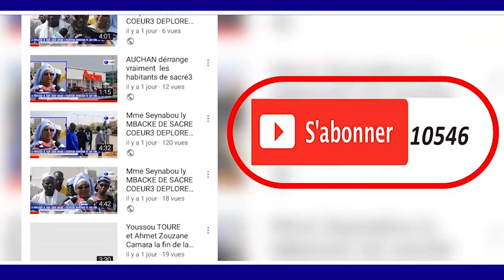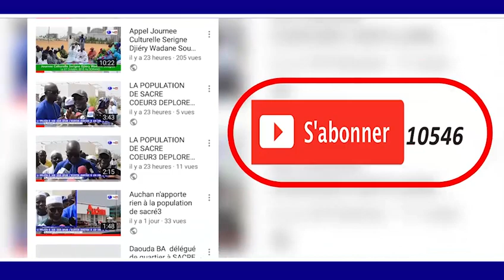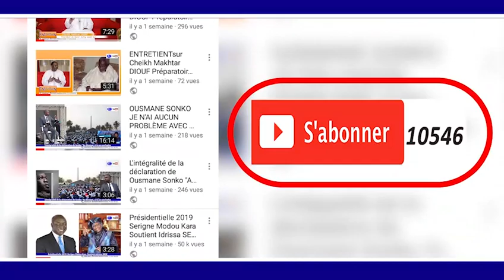WOLAFAL S TOUBA IBRA SAMB WAADIAL MAGAL SAFAR SOKHNA ADJI GUEYE PIKINE TALLY BOU MACK MARCHE ZING